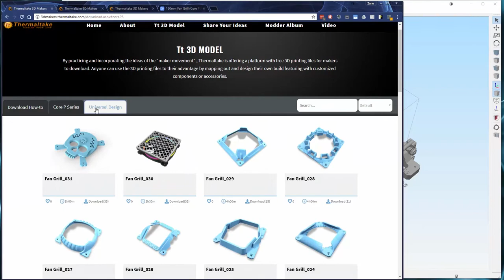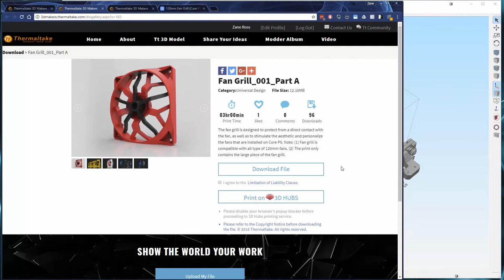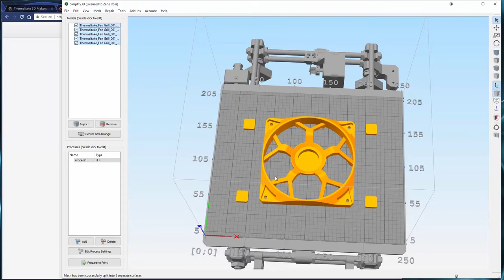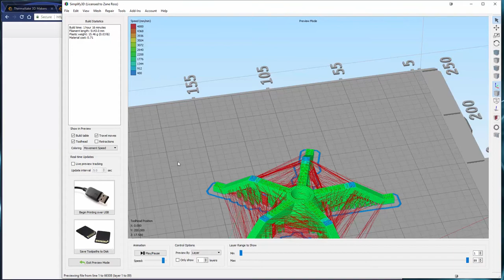3D Printed Fan Grill Upgrade (Core P5)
Here I show some custom 3D printed fan grills that add to the color theme of my Custom Liquid Cooled Thermaltake Core P5 build.